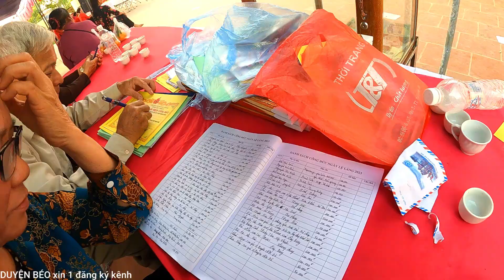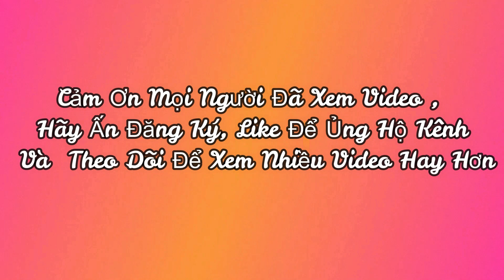Lễ Hội Chùa Trung Hưng, Mai Trung, Chơi Du Quay , nhà phao